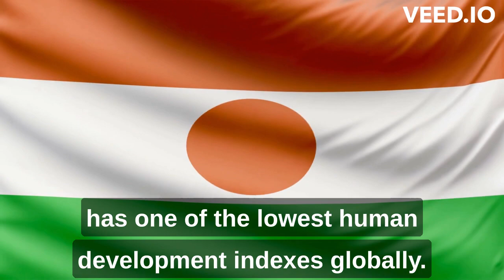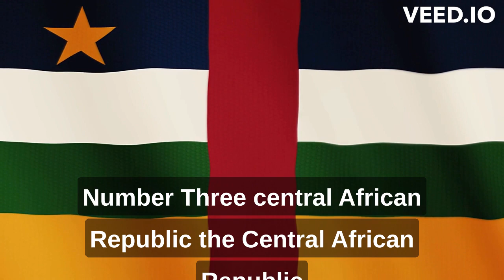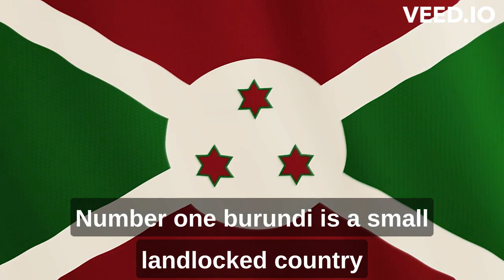Top 5 Poorest Countries in the World: Exploring the Struggles Faced Upon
In this video, we delve into the challenges faced by the top 5 poorest countries in the world. Poverty is a significant issue in many countries, and we'll be exploring the struggles faced by the people living in these nations. From political instability to weak infrastructure, these countries face numerous challenges in addressing poverty. We'll take a closer look at the economies, health, education, and infrastructure of each country, and discuss what needs to be done to improve the lives of their citizens. Join us as we shed light on the harsh realities of living in the world's poorest countries.